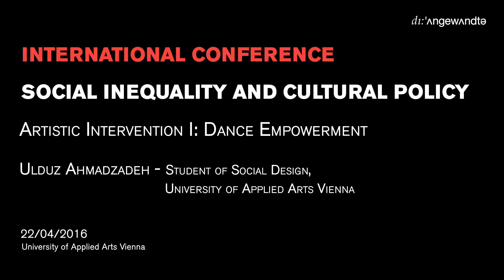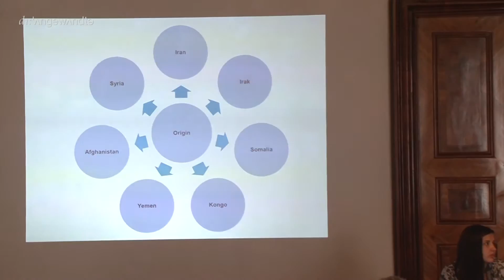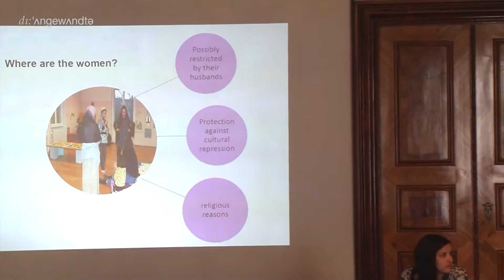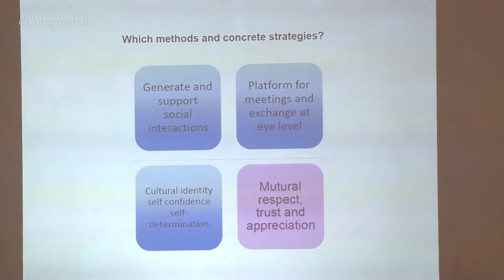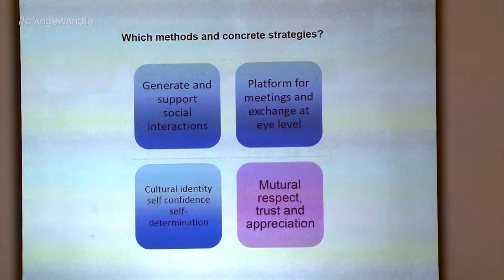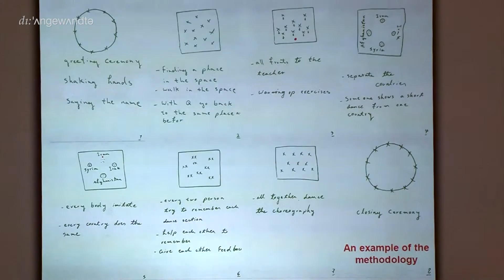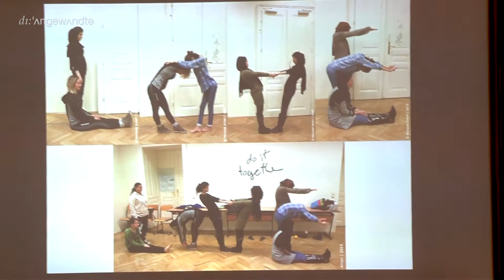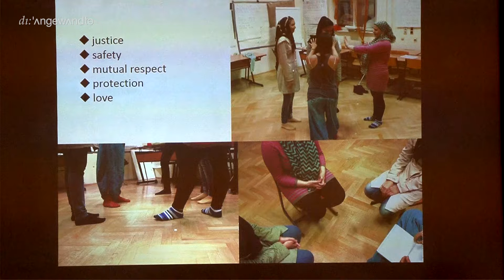Artistic Intervention I: Dance Empowerment - Social Inequality and Cultural Policy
International Conference “Social Inequality and Cultural Policy”
One day symposium on cultural policies at the University of Applied Arts Vienna

Social inequality in Europe is growing again. Populist forces use the refugee movement as cause for questioning cultural diversity and to propagandize cultural homogeneity. Therefore, the cultural scene is once again required to react to the current changes in society.
The goal of the event was to discuss social inequality from different professional perspectives and in particular to learn about the consequences of social change for cultural policy. During the conference on 22 April 2016 at Heiligenkreuzer Hof in Vienna we discussed the need to draw upon theories about different cultural behaviour in different social groups with experts in economics, sociology, education and politics. Furthermore, we have learnt from selected cultural practices that engage diverse audiences.

Guests from London, Paris, Athens, Barcelona and Warsaw did short presentations about the current state of social inequality in their cities or countries as well as the specific cultural and political consequences. After the panels there had been time for extensive audience discussions. Our aim was to sensitive the cultural industry for growing social inequalities in current society and in this context to also discuss its social responsibility.

Artistic Intervention I
Ulduz Ahmadzadeh: Dance Empowerment